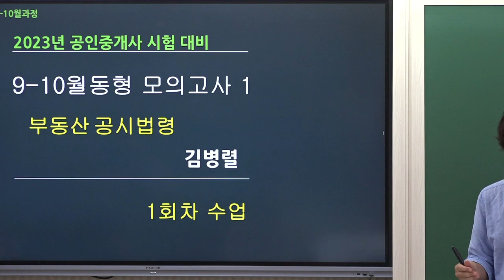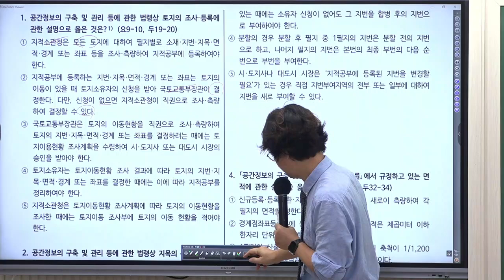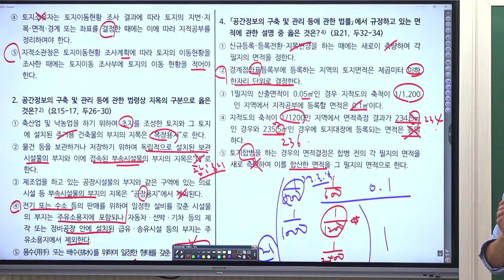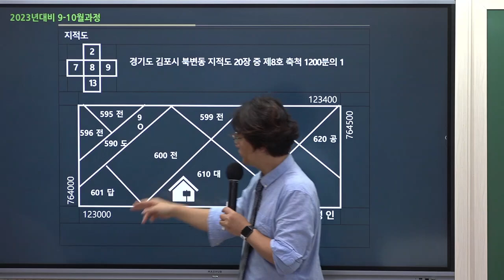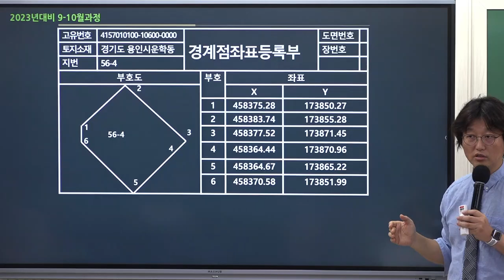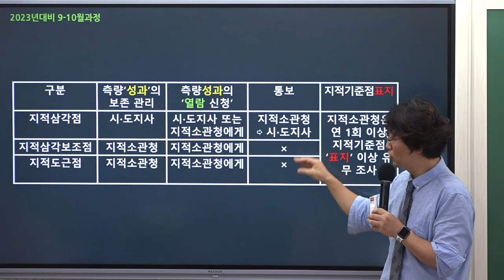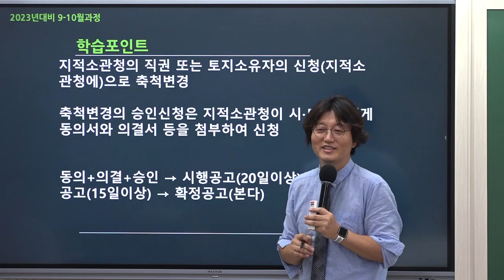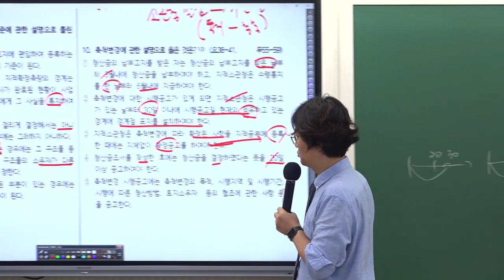[공인중개사학원 김포중앙] 공시법 메가랜드 김병렬교수님 동형모의고사 해설강의 1회차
공시법의 열공시!  김병렬교수님의  [동형모의고사]
1회차 해설 강의 영상입니다.
김병렬교수님과  함께 보완하고 빠르게 마무리정리하는 시간을 가지세요!

공시법의 열공시! 김병렬교수님의 10월 동형모의고사는
김포중앙 홈페이지에서 수강후 첨부파일로 다운로드 가능하세요^^

🌸 [공시법 요약서 & 공시법 예상문제집 100선교재] 수강신청및 교재구매 🌸